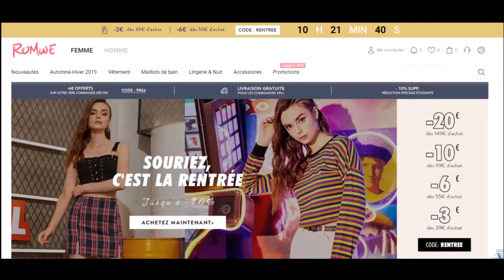Comment utiliser un code promo Romwe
Utilisation en vidéo d'un code promo Romwe à récupérer sur Moins-Depenser